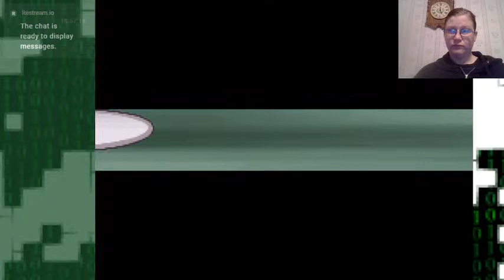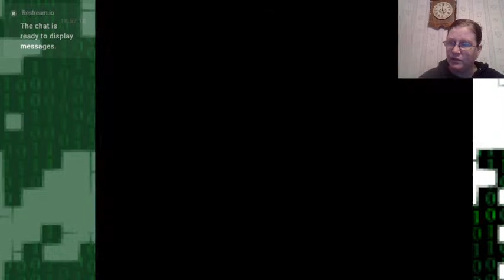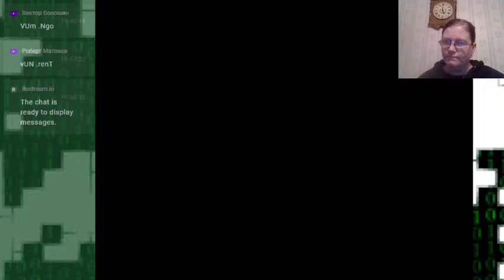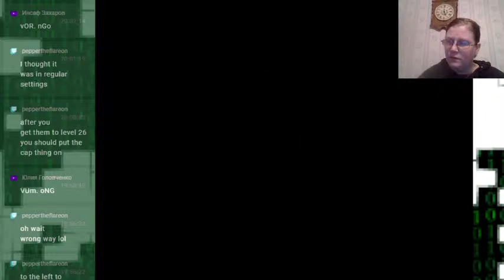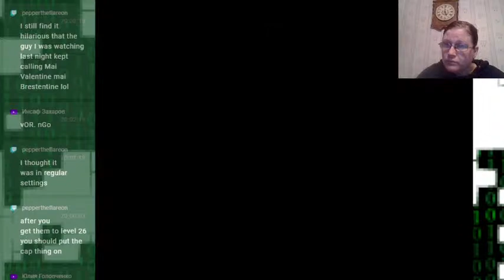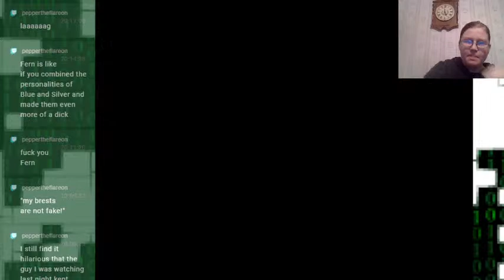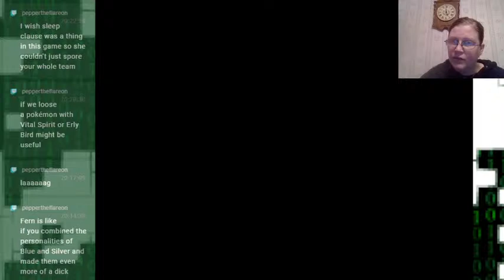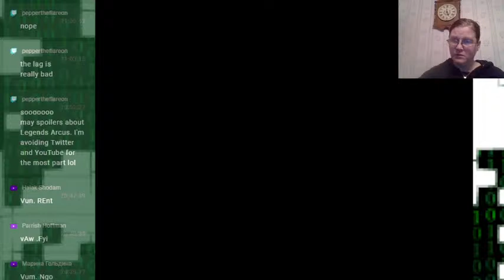Cain X Decibel = cainebel... ok maybe that's a bad ship name XD how about we go with Decicain?